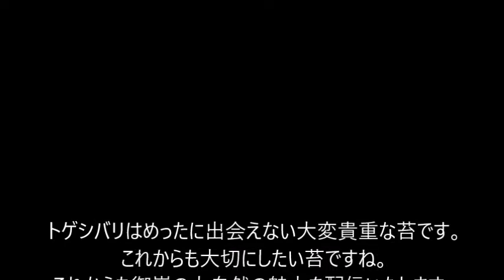【苔テラリウム 図鑑】超希少種#トゲシバリ （ハナゴケ科）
トゲシバリ（ハナゴケ科）は県によっては絶滅危惧種に指定され、めったに出会えない苔です。トゲシバリの大群生は必見の価値ありです。テラリウムではアクセント的に使えます。
　あっくん苔チャンネルでは「飛騨苔の家」とコラボしてヤフオクにて苔の出品も行っていす。
ヤフオクにて「苔テラリウム」と検索いただければ上位に「苔テラリウムに適した１５種セット」が表示されます。１５種というセットは他ではほとんどありません。セットには定番のアラハシラガゴケ、ホソバオキナゴケ、スギゴケ、ヒノキゴケ、シッポゴケ、ホウオウゴケなどをはじめ、コウヤノマンネングサ、オオカサゴケ、クジャクゴケ、トゲシバリなどが入ります。また希望の苔を選んだり、増量したりもできます。